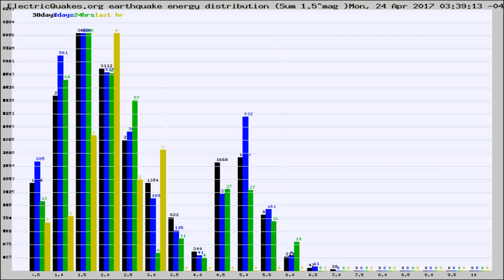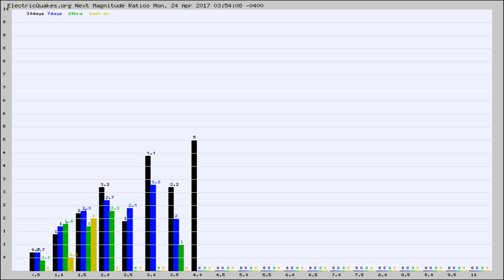Todays_Hourly_World_Earthquake_Statistics_from_ElectricQuakes.org_04-24-17+04:02:01